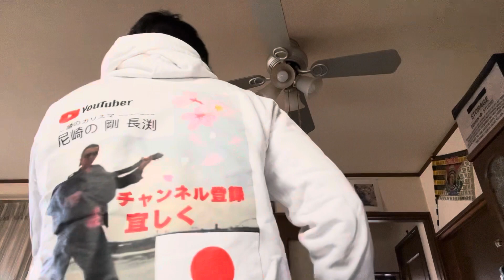沖縄の省吾ｸﾝへ、夜中の📞辞めてな🌷🎵夏祭り...👓🎸🐕‍🦺🐾🐶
ジコマン🎸🎤パホーマンスでーす宜しくお願い致しますねー🌼*･
Twitterは、こちらから